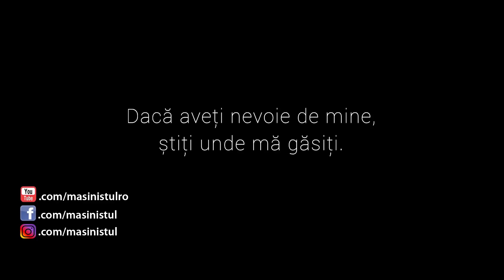Vlogul Mașinistului: Film Mașinistul la cinema: ExCES de Eleganță | Concurs cu invitații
Mașinistul debutează pe Marile Ecrane!

ExCES de Eleganță, un film care urmărește povestea Concursului de Eleganță Sinaia 2018 din perspectiva unui narator participant, va avea avanpremiera pe 9 mai, ora 19.30, la Grand Cinema&More Băneasa.

Mulțumim Lokal București pentru... lokație.

O producție Mașinistul, partener al Retromobil Club România

Reproducerea materialelor video fără acordul scris al producătorului este strict interzisă.